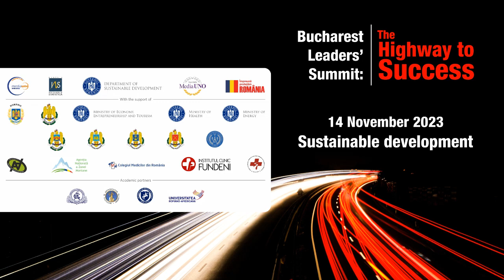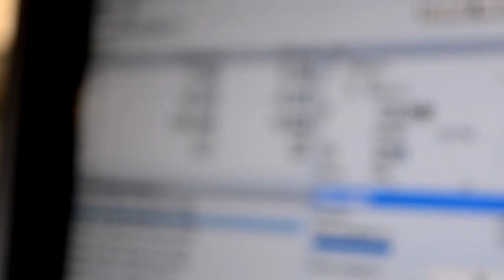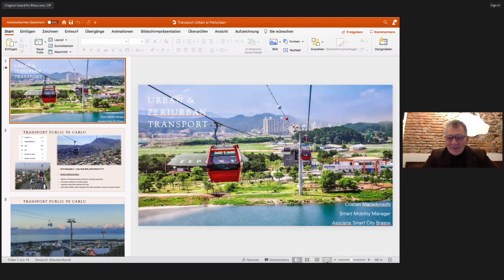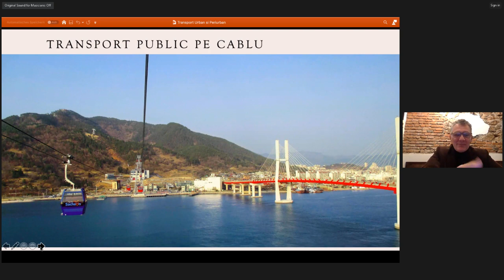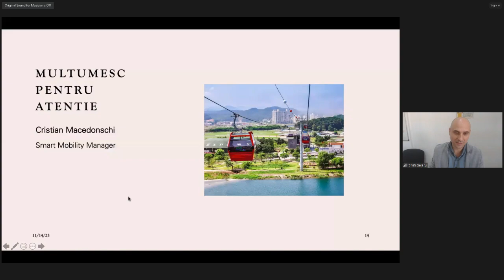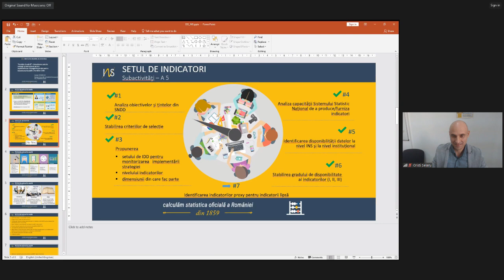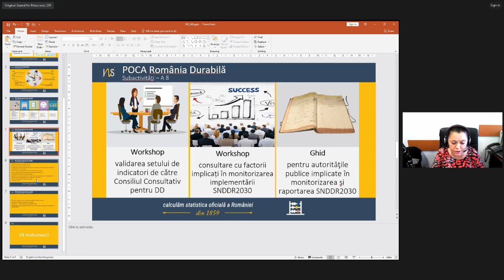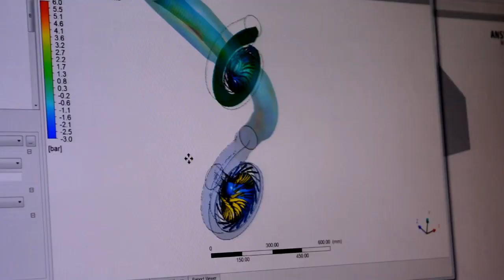Conferinta ”Mobilitate Durabilă și Orașe Verzi: Construirea Viitorului Sustenabil”-14.11.2023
Conferința a fost organizată în cadrul ”Bucharest Leaders’ Summit: The Highway to Success”, ediția a XVIII-a a evenimentelor „Împreună Protejăm România”, 6-24 noiembrie 2023.

moderator: Cristian Șelaru, Institutul Național de Statistică

Speakeri:

Laszlo Borbely, consilier de stat, coordonatorul Departamentului pentru Dezvoltare durabilă
Andrian Candu, Managing Partner BizMatters Consulting
Cristian Macedonski, Președintele Asociației de Mobilitate Electrică din România
Lucian Azoiței, Fondator și CEO Forty Management
Adrian Goicea, manager Goicea Consulting
Carmen Romaniuc, director adjunct la Direcția de Statistici Agricole și de Mediu, Institutul Național de Statistică
Laurențiu Ciornei, cercetător științific, președinte ”Alianță pentru pădure”

Summit-ul este organizat cu sprijinul Senatului României, Ministerului Apărării Naționale, Ministerului Economiei, Antreprenoriatului și Turismului, Ministerului Sănătății, Ministerului Energiei, Statului Major al Apărării, Statului Major al Forțelor Aeriene, Statului Major al Forțelor Navale, Statului Major al Forțelor Aeriene, Serviciului de Telecomunicații Speciale, Agenției Naționale Antidrog, Agenției Naționale a Zonei Montane, Colegiului Medicilor din România, Institutului Clinic Fundeni, Ordinului Asistenţilor Medicali Generalişti, Moaşelor şi Asistenţilor Medicali din România.

Evenimentul beneficiază și de susținerea unor instituții de prestigiu din mediul academic: Academia de Studii Economice București, Institutul de Antropologie ”Francisc I. Rainer”, Universitatea de Medicină și Farmacie „Dr. Carol Davila” București, Universitatea Româno-Americană.

Parteneri media ai evenimentului sunt Amos News, Capital, Canal 33, Doctorul Zilei, Evz.ro, Focus Energetic, Infofinanciar.ro, InvestEnergy, Radio România Actualități, Radio România București FM, Timpul.